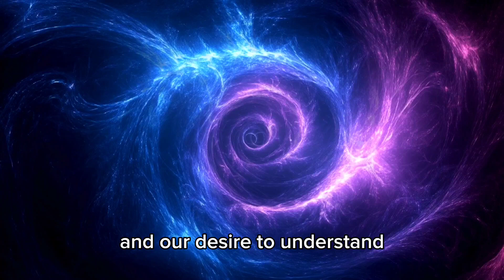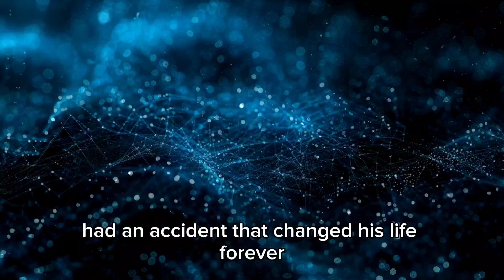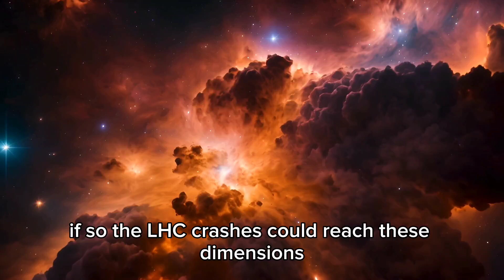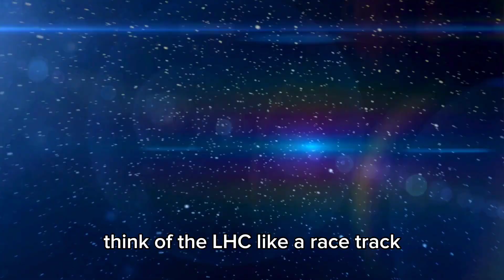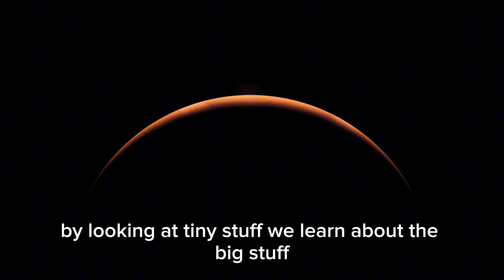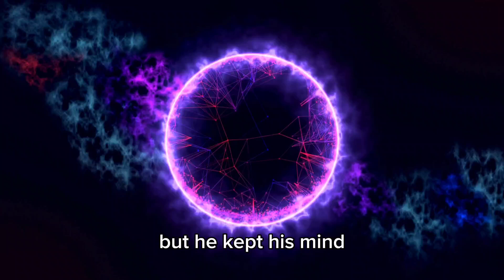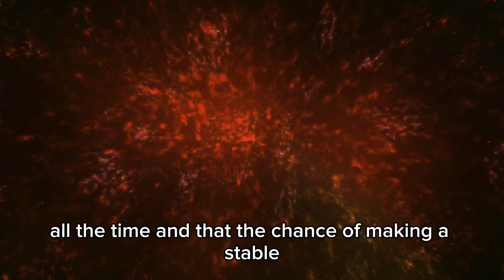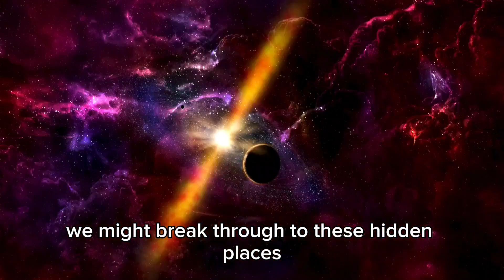"The Latest from CERN: Brian Cox Discusses the Unexpected Discoveries"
Join renowned physicist Brian Cox as he delves into the groundbreaking and unexpected discoveries coming out of CERN. From puzzling anomalies in particle physics to potential new forces of nature, this video will take you on a thrilling journey into the cutting-edge of science and technology.

🔭 What you'll learn in this video:

💡 Unexpected discoveries at CERN: Breaking down the latest findings.
🌀 The mysteries of particle physics: Could we be on the brink of rewriting the Standard Model?
🧪 Brian Cox’s insights: Making complex science accessible and fascinating.
🌌 The implications for the universe: How these findings could reshape our understanding of reality.
🧑‍🚀 What’s next for CERN? A look at future experiments and their potential.
👀 Stay until the end for expert commentary on what these discoveries mean for humanity's future!